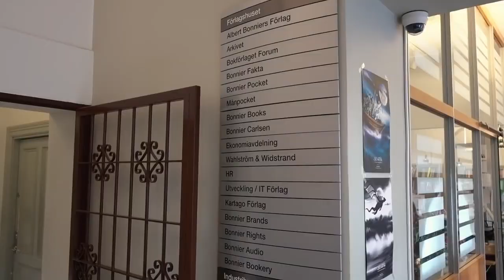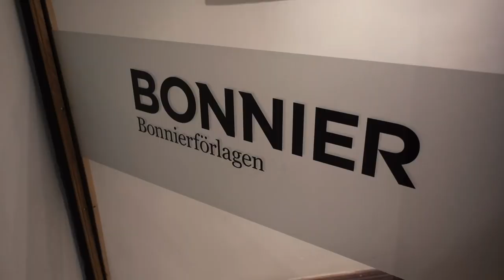Jocke & Jonna! JONNAS FÖRSTA VÄRKAR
Look! Jocke & Jonna!